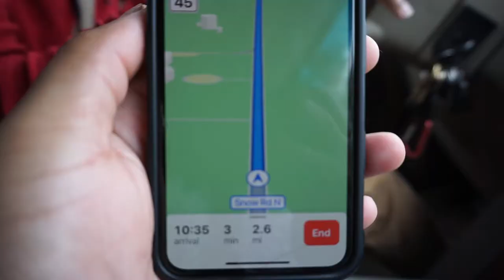NEW PROJECT CAR REVEAL! (Official First Real Project)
I finally got another NewProjectCar for the channel! It's my first official real project that I'm ever attempting, and I can't wait to show you all how it goes. Hopefully you all like the car and decision I've made and hopefully you can give me some insight on what I'm doing.

SEND ME STUFF! :
70775